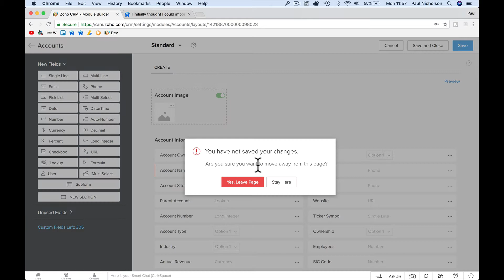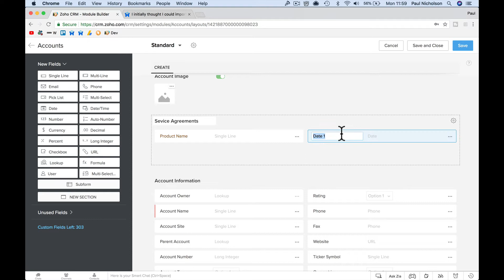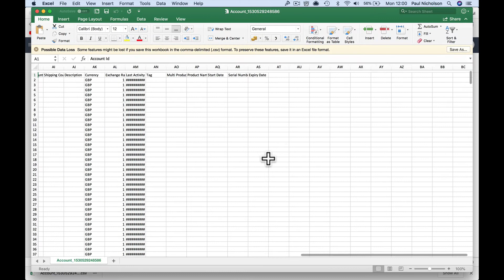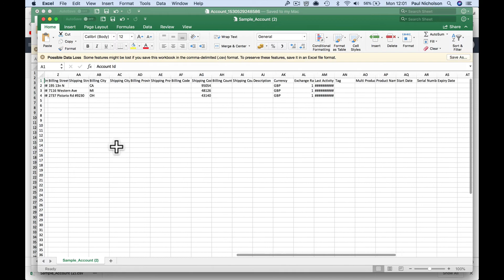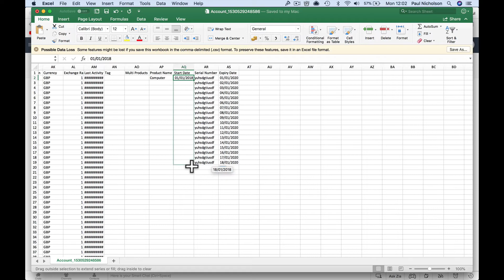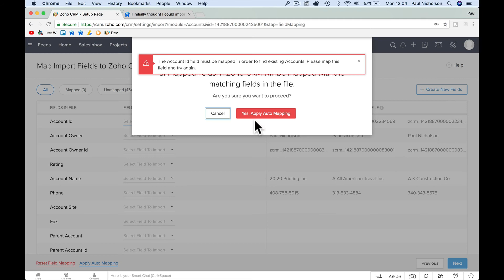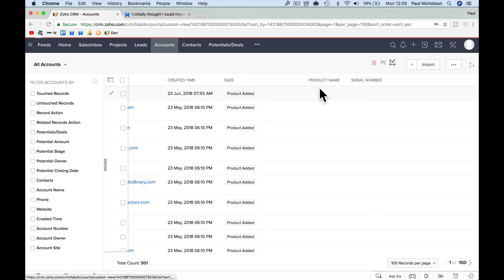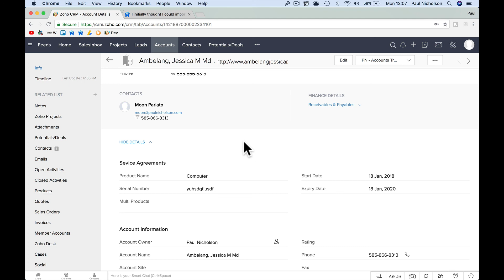Zoho CRM Adding Account Product Details With Extra Custom Fields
Tracking products per account can be done but you can't mass update accounts with product data. Here's a mini workaround.

► Useful?